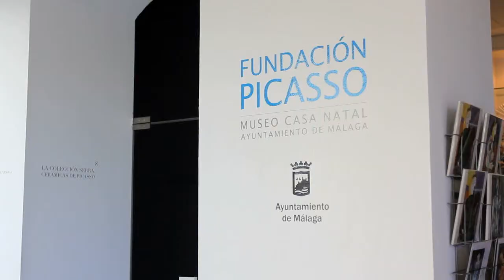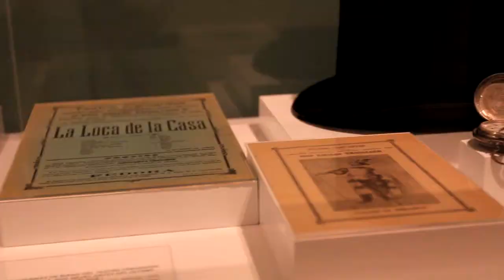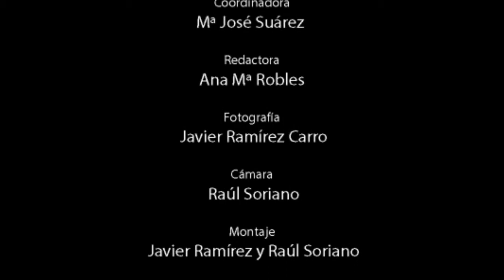Picasso in Malaga - Museums: Visualizing Spanish Exhibits (eng)